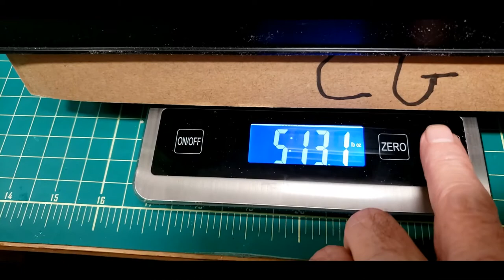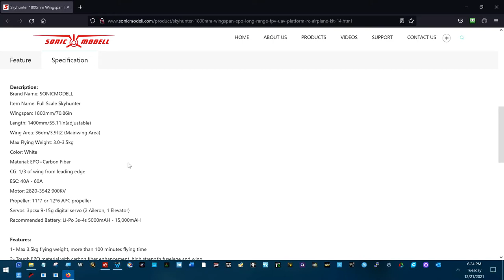SkyHunter All Up And CG